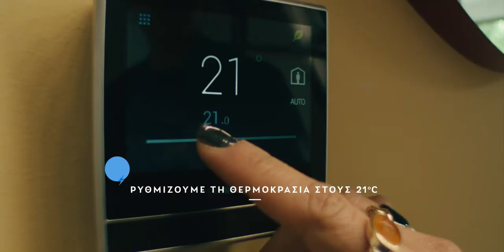Όλοι μαζί θωρακίζουμε την ενεργειακή ασφάλεια της Ελλάδας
Όλοι μαζί προσπαθούμε να εξοικονομήσουμε ενέργεια, για να πετύχουμε τον εθνικό μας στόχο: Να θωρακίσουμε την ενεργειακή ασφάλεια της Ελλάδας.